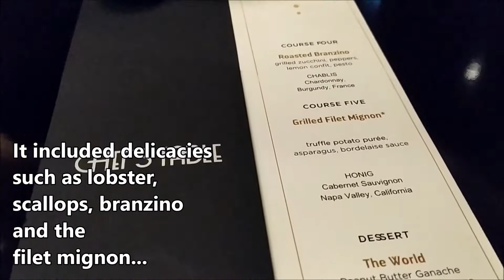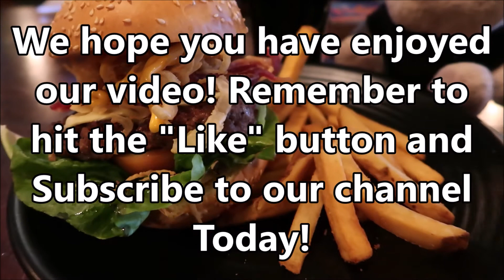Royal Caribbean Cruise The Chef's Table Review! | 2bearbear.com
During our last cruise to nowhere onboard the Quantum of the Seas, we visited the Chef's Table by Royal Caribbean Cruise! In this video, you'll find out exactly what is the Chef's Table and what is included in the Chef's Table to let you decide whether to give it a try during your next cruise (we'd say yes!).